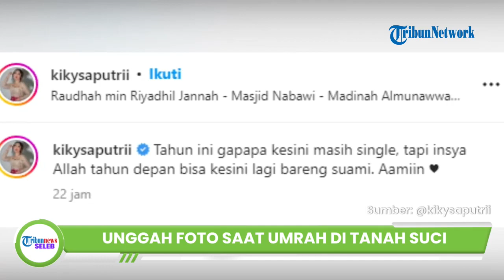Bagikan Momen saat Jalani Ibadah Umroh, Kiky Saputri Harap Bisa Kembali ke Tanah Suci Bersama Suami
TRIBUN-VIDEO.COM - Komika Kiky Saputri saat ini tengah berada di Tanah Suci.

Ia diketahui sedang menunaikan ibadah umrah.

Momen saat dirinya beribadah umrah pun diunggahnya di Instagram.

Dalam unggahannya itu, terlihat Kiky Saputri berpose di depan Masjid Nabawi, Madinah.

Kiky tampil cantik mengenakan gamis berwarna krem.

Namun bukan penampilannya yang tertutup yang sukses menyita perhatian.

Malahan warganet menyoroti caption yang ditulis Kiky di unggahannya tersebut.

Kiky menuliskan doa dan harapannya agar bisa kembali ke Tanah Suci tahun depan bersama suaminya.

"Tahun ini gapapa kesini masih single, tapi insya Allah tahun depan bisa kesini lagi bareng suami. Aamiin," tulis Kiky, dilansir Tribun Style pada Kamis, 15 September 2022.

Kalimat tersebut seolah mengisyaratkan bahwa dirinya akan segera naik ke pelaminan.

Kolom komentar pun langsung dibanjiri doa dari warganet.

@tommyprabowo AAMIINN KYYY!!! doa disana tuh sakti betul!! selamat ibadaahh Kyyy

@firstyanggraeni Amiin pakai banget! Lancar ibadahnya sayaaangg!

@wahyurenaninggalih Aamiin, insyaallah

@m.zulkifli90 Doanya insyaallah di jabahh aminn

Perlu diketahui, setelah mengakhiri hubungannya dengan pria bernama Agus Priyono, kini Kiky nampaknya sudah move on.

Ia diketahui telah memiliki seorang kekasih.

Pacar barunya itu sudah mulai dipamerkan di depan publik.

Tak segan, dirinya membagikan potret-potret kompak bersama sang pacar di sosial medianya.

Saat ditemui beberapa waktu lalu, Kiky menceritakan awal perkenalannya dengan sang kekasih.

Mulanya, Kiky memilih untuk merahasiakan hubungannya tersebut.

Namun sulit bagi Kiky untuk terus menyembunyikan kisah asmaranya.(*)

Artikel ini telah tayang di TribunStyle.com dengan judul Unggah Foto saat Umrah di Tanah Suci, Caption Kiky Saputri Disorot, Isyaratkan Bakal Segera Menikah?,